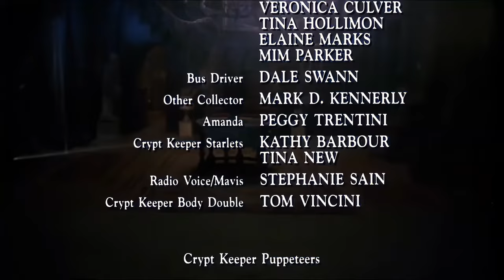Tales from the Crypt - TV Series Intro Opening Theme 4k 60FPS